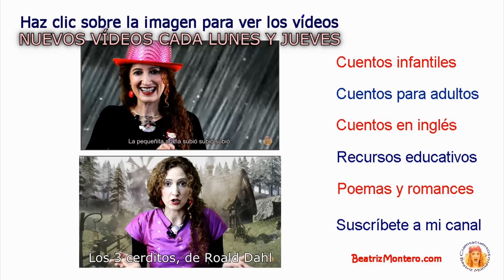Vamos a remar - Canciones y rimas infantiles - Con subtítulos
Vamos a remar en un botecito. Canciones y rimas infantiles. Con subtítulos. Versión española de la conocida Nursery Rhyme inglesa "Row, row, row your boat". Subtitulado en inglés y español. English and Spanish Subtitles. Recursos educativos. Narra Beatriz Montero

"Vamos a remar en un botecito,
rápido, rápido, rápido, rápido, en un botecito.
Vamos a volar en un avioncito,
rápido, rápido, rápido, rápido, en un avioncito.
Vamos a pasear en un cochecito,
rápido, rápido, rápido, rápido, en un cochecito."

English translation:
"Let's go rowing In a little boat,
Rapidly, rapidly, rapidly, rapidly, in a little boat.
Let's go flying in a little plane
Rapidly, rapidly, rapidly, rapidly, In a little plane.
Let's go driving in a little car
Rapidly, rapidly, rapidly, rapidly, In a little car."

Bienvenidos al Canal de Cuentacuentos Beatriz Montero. Canal de vídeos de promoción y animación a la lectura y apoyo a la enseñanza. Recomendado para padres y docentes. Cuentos infantiles, poemas, rimas, recursos educativos y canciones infantiles para aprender y jugar con bebés, niños y niñas. Kids stories. Cuentacuentos también para adultos.

Beatriz Montero is a writer and storyteller from Spain. She is a coordinator and founder of the International Storytelling Network. She has given workshops in important institutions for teachers, and storytellers in London, Singapore, Holland, India, Malaysia, Thailand, Argentina, Mexico, Costa Rica, Uruguay, Venezuela, Dominican Republic, Brazil, Morocco, and Spain.

Grabado en los estudios S/Z de Tenerife, España, en julio de 2014.